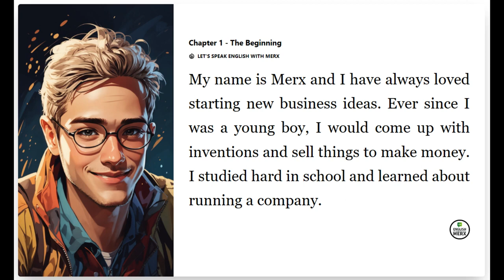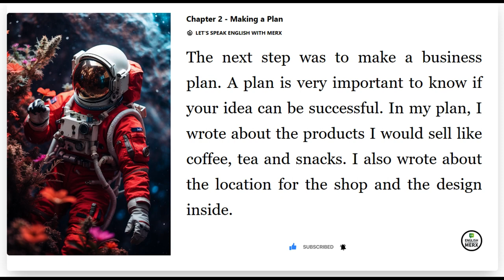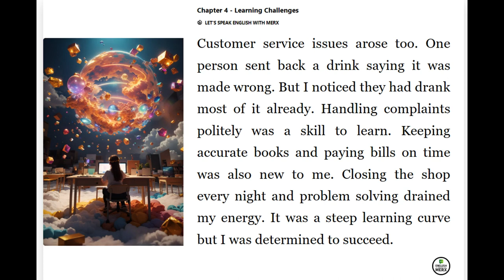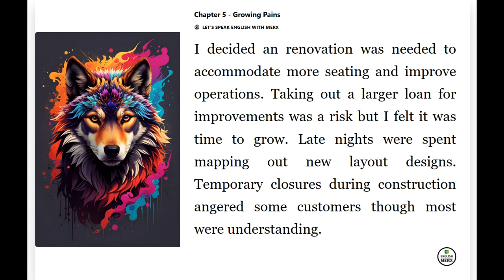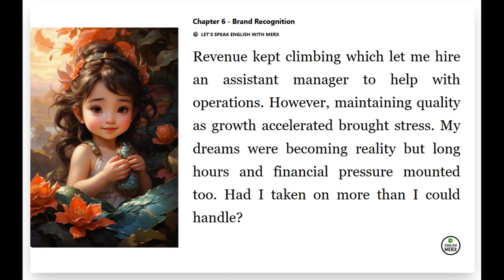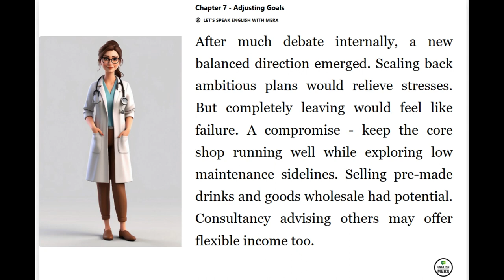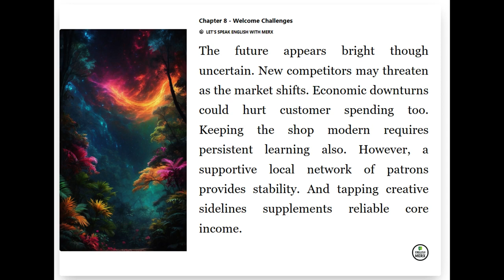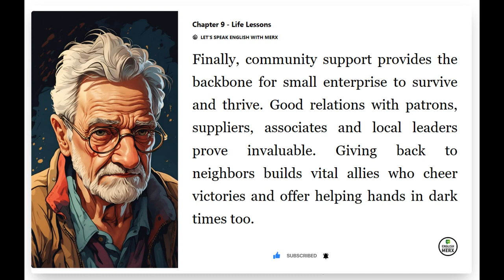دورة مجانية باللغة الإنجليزية لتحسين مهارة النطق✅ | Level 1⭐ | The Entrepreneurial Mindset 🧠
The Entrepreneurial Mindset 🧠 ✅ | Improve your English | Learn English Speaking | Level 1⭐| Listen and Practice
Learn English fast with English conversations , paragraph reading and fun exciting quizzes.